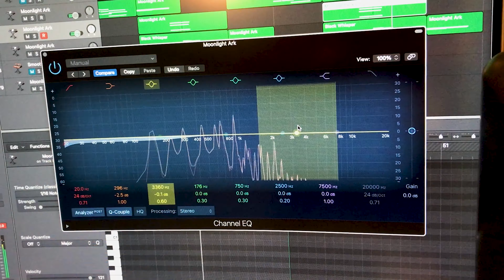Justin Bieber - We're in This Together but it's on guitar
It's one of my favorite songs and I hope you'll like it too.
All instruments heard are made from scratch. No loops and whatnot.

God bless ya'll. Can't wait to make another video soon :)
Kthxbye...